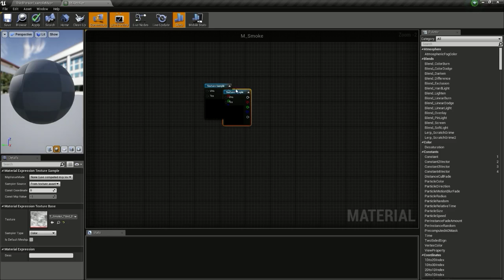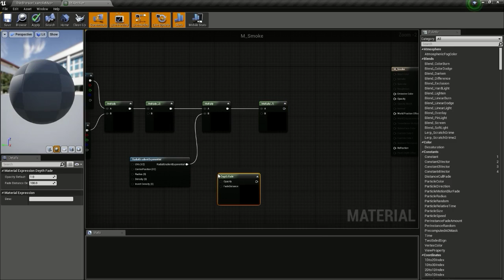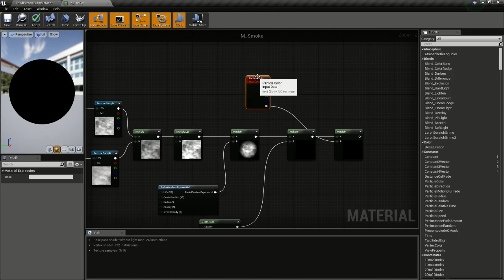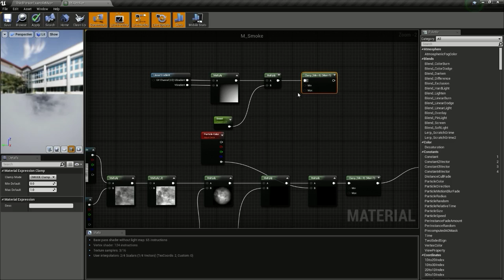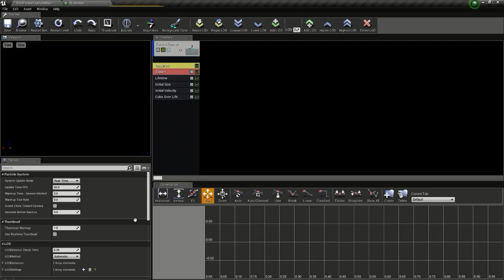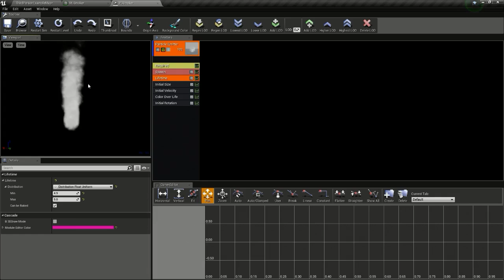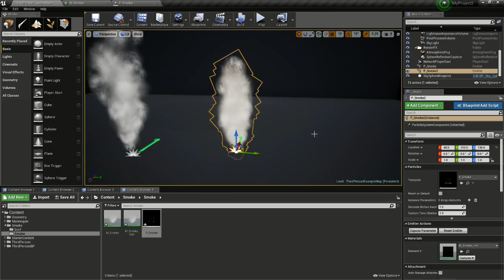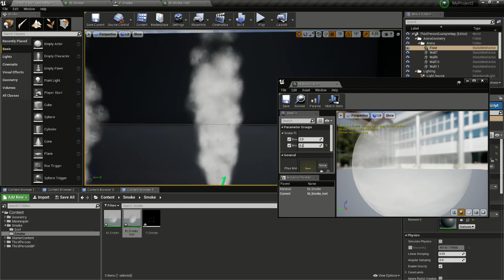Fake Volumetric Smoke Particle System - [UE4]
Fake Volumetric Smoke  Particle System  in this Tutorial I will show you how to make fake volumetric smoke using few panning textures.It fakes the volumetric effect by adding some color to out material.